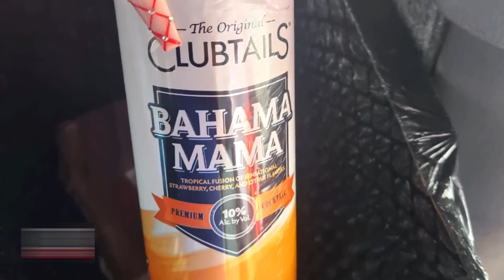Florida bus driver Was Arrested When He Was taking kids to their graduation party On Dui Charges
A night meant for celebrating graduation turned into a frightening ordeal for several dozen high school seniors in Florida. The group, excited for an amusement park trip, found themselves on a "nightmare ride" after the bus driver exhibited concerning behavior.

According to reports, passengers on the bus grew increasingly worried about the driver's erratic driving and overall demeanor.  Thankfully, someone with a clear head took action, calling 911 to alert authorities.

Upon arrival, police officers administered sobriety tests to the driver, which he reportedly failed.  Adding to the evidence, a parent shared a photo they captured showing an empty alcohol container in the bus's garbage.

The incident resulted in serious charges for the driver.  He now faces both DUI (driving under the influence) and child abuse charges stemming from the incident.

Thankfully, no serious accidents or injuries were reported.  However, the experience undoubtedly left a dark mark on what should have been a joyous occasion for the graduating students.

This incident serves as a stark reminder of the importance of responsible driving, especially when transporting young passengers. It highlights the courage of the individual who called 911, potentially preventing a more tragic outcome.